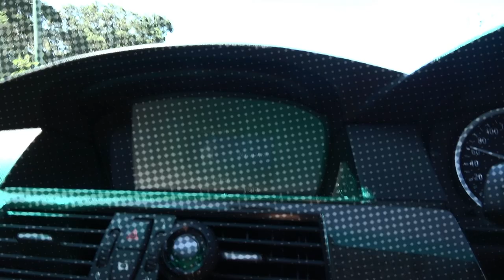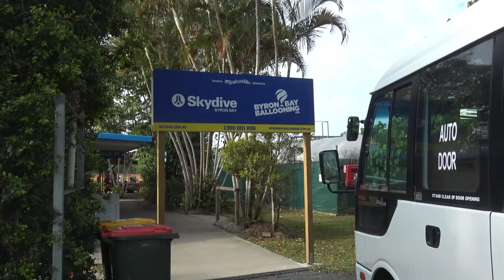MOFOS: Chris Fowler’s 40th Birthday Surprise (Skydive Byron Bay)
MOFOS: Chris Fowler’s 40th Birthday Surprise / Everyone headed down to Byron Bay to surprise Chris for his 40th birthday.

Skydiving at Skydive Byron Bay, and as your can see was something that was amazing for someone who hasn’t done it before.

Skydive Byron Bay
Byron Bay Travel Guide
Birthday VLog